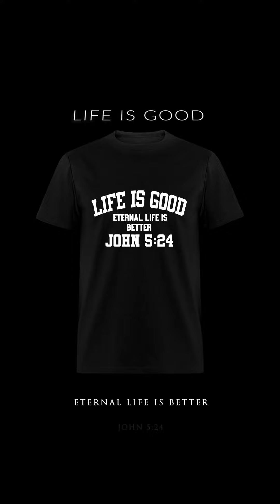Life is Good...